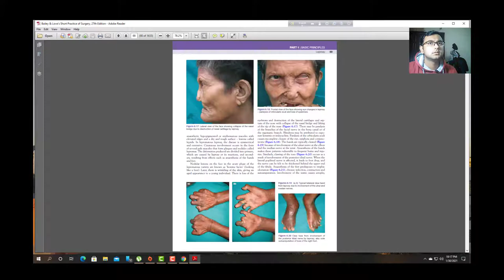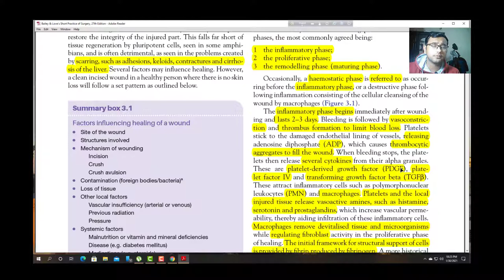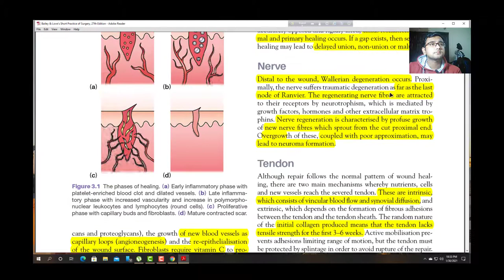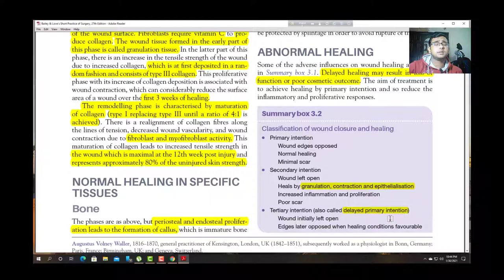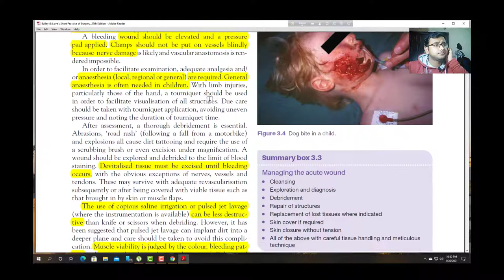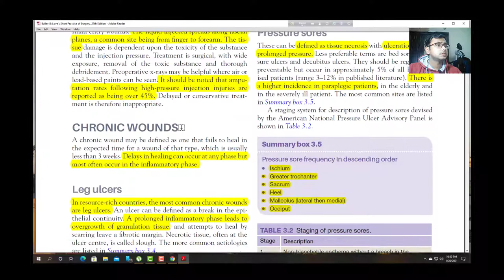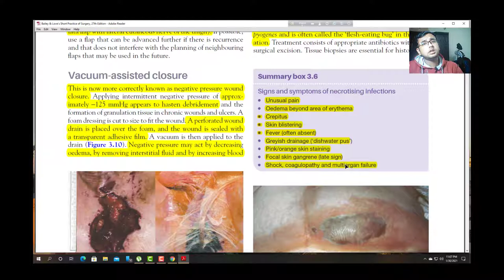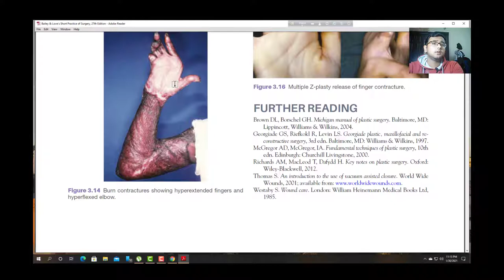Bailey's &Loves-Wound Healing & Repair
Wound healing is a complex and dynamic process of replacing devitalized and missing cellular structures and tissue layers. [1] The human adult wound healing process can be divided into 3 or 4 distinct phases. Earlier authors referred to 3 phases—inflammatory, fibroblastic, and maturation, [2] which has also been denoted as inflammatory, proliferation, and remodeling—and this is maintained by some authors. [3] In the 4-phases concept, there are the hemostasis phase, the inflammatory phase, the proliferation phase, and the remodeling phase. In the 3-phases approach, the hemostasis phase is contained within the inflammatory phase.

Not only do authors vary the number of phases, they also denote differences in the phase descriptors used; they may designate phases as the hemostasis phase, inflammatory phase, proliferation phase, and remodeling phase, or they may refer to the hemostasis phase, inflammatory phase, granulation phase, and maturation phase. [4] Therefore, certain phases have more than one name, such as remodeling or maturation and proliferation or granulation